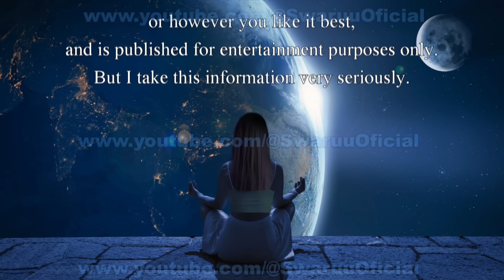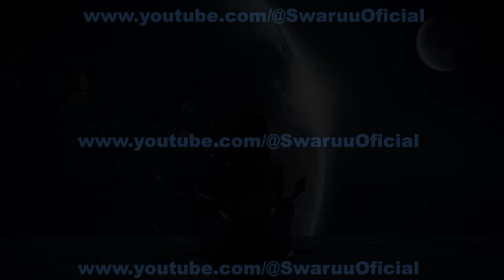Dramatic Life Changes, the Law of Mirrors and Quantum Jumps. ( English ) ✨✨🌌 🤩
Credits:

Realization and production:                                          Minerva Mari Swaruu